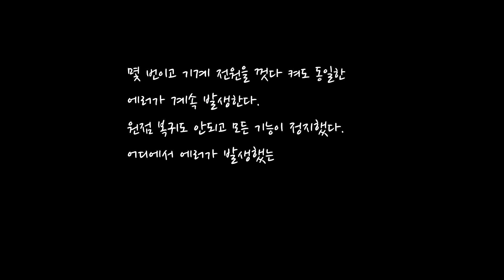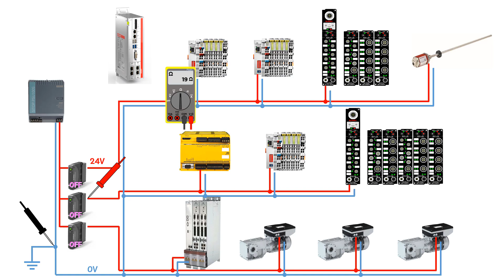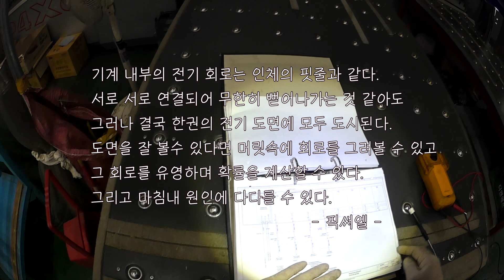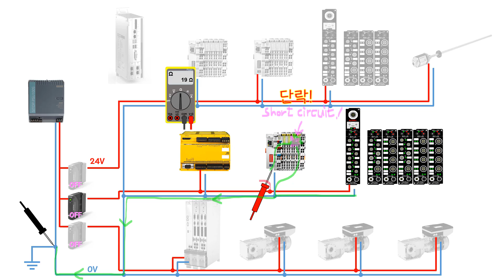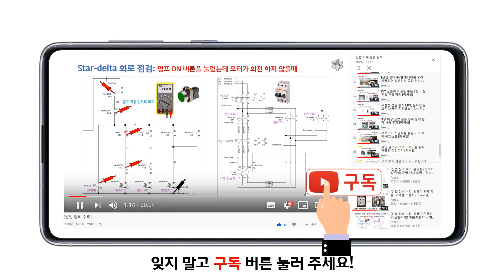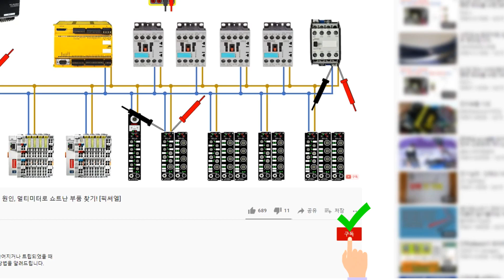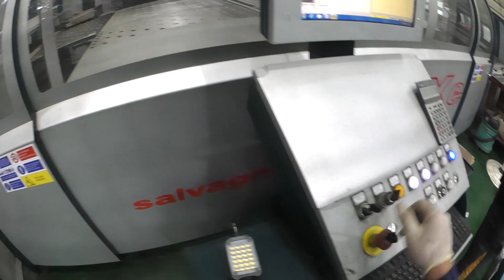전기도면 해석, 골치아픈 통신에러! 실전! 고장난 통신 모듈 찾아 수리하기 [픽써엘]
안녕하세요.
통신에러 마지막 에피소드에요.
실제 상황에서 촬영한 영상입니다.
실무에 도움이 되면 좋겠네요~!